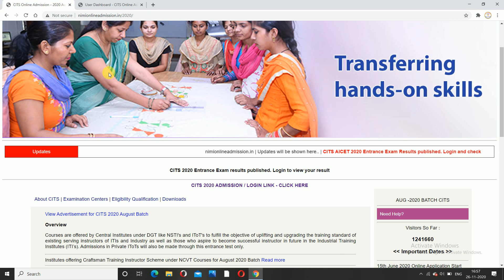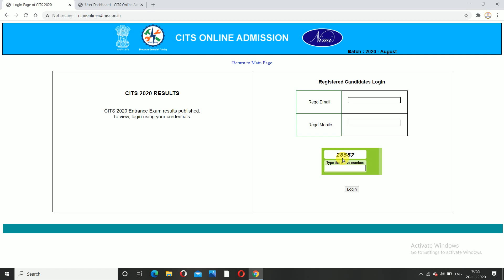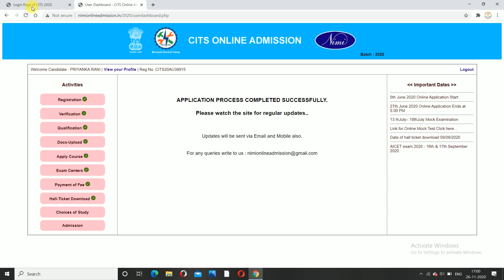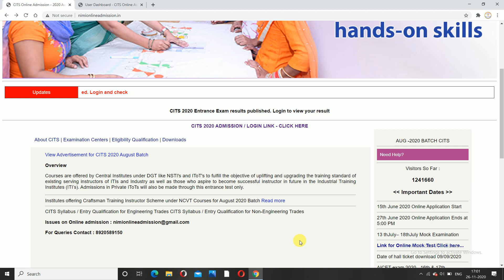CITS Entrance Exam Result 2020 | CTI entrance exam Result | CITS Exam result kaise check Kare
CTI Result kaise check kare
CITS result kaise check kare

Other questions:
CTI Entrance Exam result kab ayega
CITS Entrance exam result kab ayega
CITS Entrance exam result 2020
CTI entrance exam result s2020
CTI entrance exam expected result date
CITS entrance exam expected result date
CTI admission documents
CITS admission documents
Documents required for CTI admission
Documents required for CITS admission
CTI admission 2020 ke liye kaun kaun se documents lagte hain
CTI admission ke liye kya documets chahiye
CITS admission 2020 ke liye kaun kaun se documents lagte hain
CITS admission ke liye kya documets chahiye
CTI documents
CTI documets upload
CTI documents required
CTI admission OBS caste certificate format
CTI admission OBC jaati pramaad patra
CTI admission SC/ST caste certificate format
CTI admission SC/ST jaati pramaad patra
CTI admission EWS certificate formate
CITS admission OBS caste certificate format
CITS admission OBC jaati pramaad patra
CITS admission SC/ST caste certificate format
CITS admission SC/ST jaati pramaad patra
CITS admission EWS certificate formate
NSTI admission me kaun kaun se documents lagte hain
NSTI me admission ke liye kya documents chahiye
CTI expected cut off 2020
CITS expected cut off 2020
CTI Entrance exam 2020 ki cut off kitni rahegi
CITS Entrance exam 2020 ki cut off kitni rahegi
CITS counselling process kaise kya jata hai
CITS counselling process kab se start hoga.
CTI counselling process kaise kya jata hai
CTI counselling process kab se start hoga.
kis CTI college me kaun kaun si trades hain
kis CTI college me kis trade ki kitni seats available hai
kis NSTI college me kaun kaun si trades hain
kis NSTI college me kis trade ki kitni seats available hai
how to find the list of government cti college
how to find list of  private cti college
up me government cti college kasie pta kre
up me private cti college kaise pta kre
up me total government cti college kitne hain
up me total private cti college kitne hain.
list of itot
total kitne itot hai
itot kaha kha hai
nsti college kaha kaha hai
nsti college in up uttar pradesh
private nsti college in uttar pradesh
how to find the list of government nsti college
how to find list of  private nsti college
up me government nsti college kasie pta kre
up me private nsti college kaise pta kre
up me total government nsti college kitne hain
up me total private nsti college kitne hain.
list of itot .
NSTI fees
CTI total fee
CTI fees deails